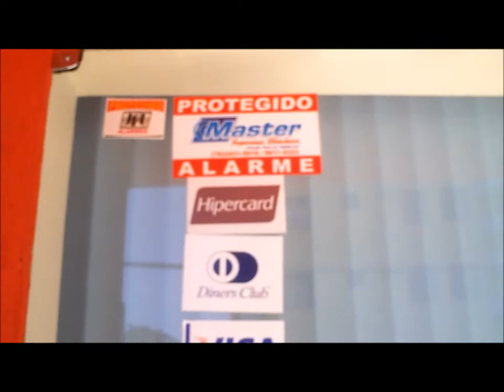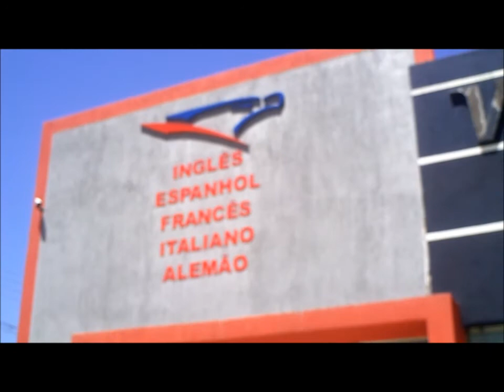Alarme do Wizard